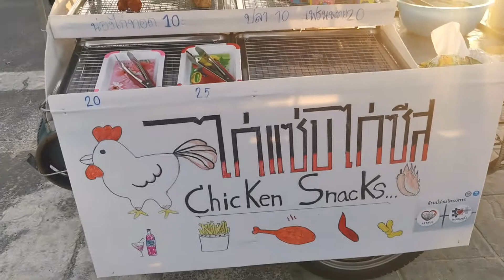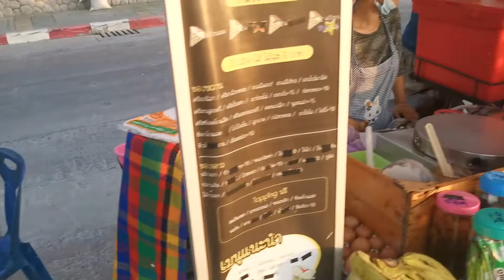Patong Phuket night time street food market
just a simple stroll along the beachfront here in Patong Beach